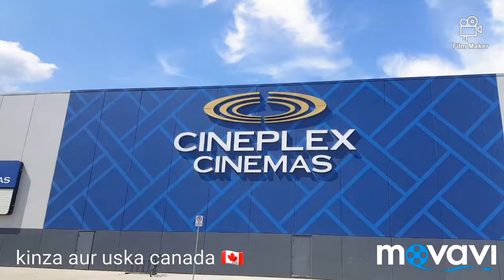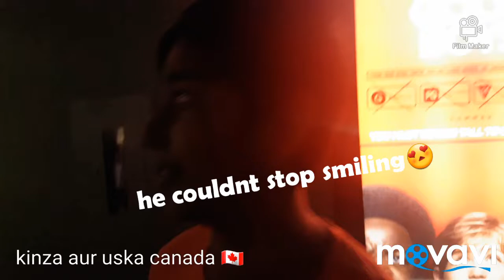Disney's Aladdin movie reactions/ cineplex canada🇨🇦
Funny and entertaining vlog